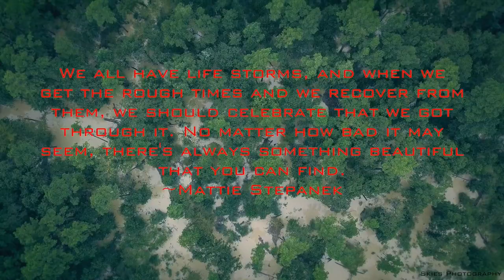All Kingwood Club House flooding Hurricane Harvey San Jacinto River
San Jacinto River over flooding the Kingwood Clubhouse community. Including the Kingwood High school Ag farm.